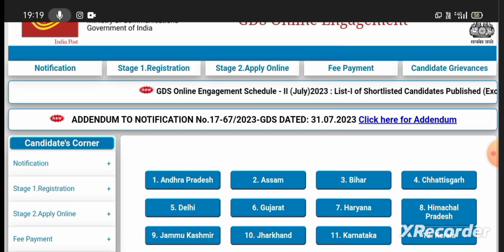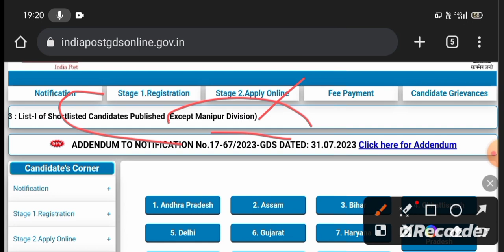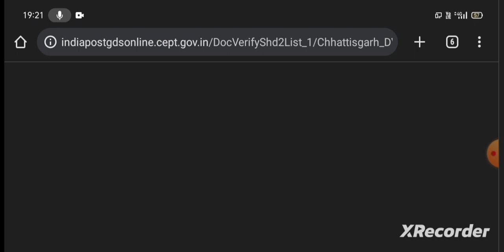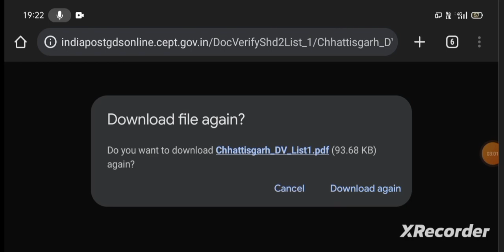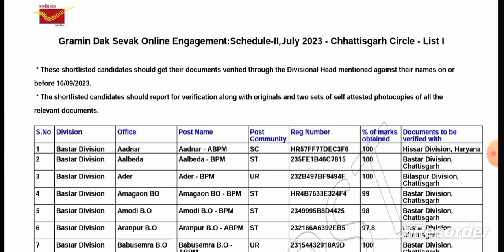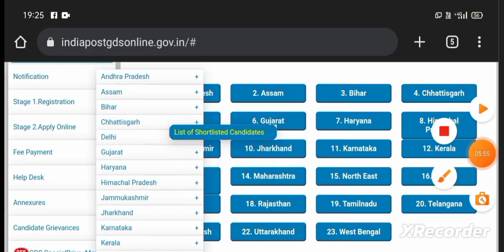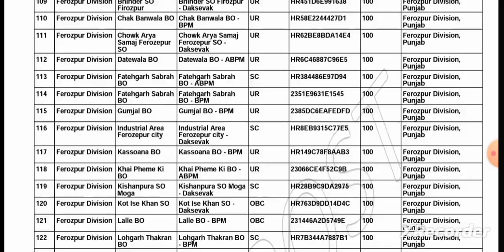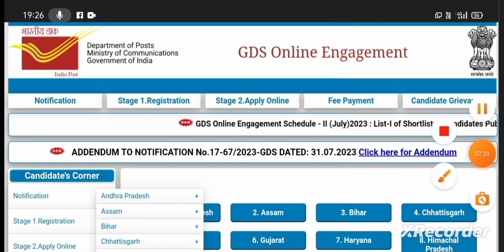GDS Results 2023, Dak Vibhag 1st Merit List, Post 30041 पहला मेरिट सूची जारी India Post Office 2023